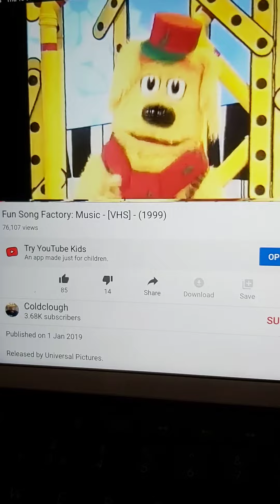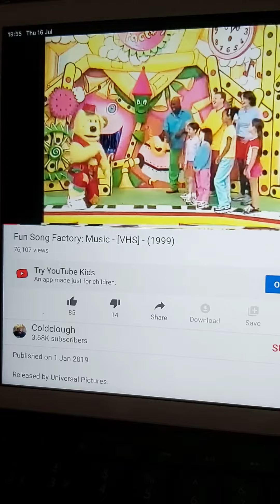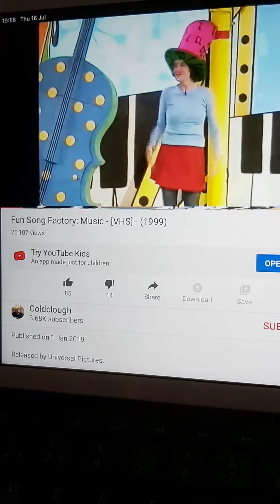Fun Song Factory: MUSIC 1999